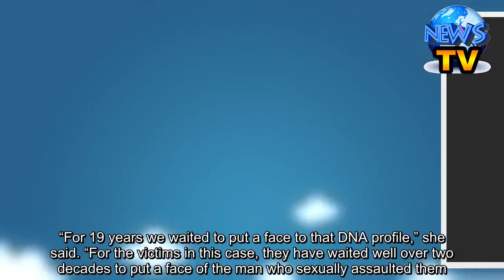Serial rape suspect linked to decades-old crimes through genealogy and DNA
Breaking News EmailsGet breaking news alerts and special reports. The news and stories that matter, delivered weekday mornings.SUBSCRIBEA man wanted in a series of “horrific” decades-old sexual assaults in Northern California was arrested based on a combination of DNA testing and genetic profiling, authorities said Monday.Mark Manteuffel, 59, was arrested Friday in Decatur, Georgia. He worked for decades in the federal Bureau of Prisons and as a law enforcement and criminal justice lecturer at California State University, Sacramento, authorities told reporters.Manteuffel retired in 2014 as an administrator at a correctional facility in Miami, Sacramento Police Chief Daniel Hahn said.The arrest offered another high-profile example of detectives cracking cold cases by matching DNA obtained from crime scenes and rape kits with profiles assembled through genetic testing companies.Last year, authorities used the free, open-source site GEDmatch to arrest someone else from the law enforcement world of Northern California — Joseph James DeAngelo, the so-called “Golden State Killer.”Authorities in Sacramento declined to say Monday which service investigators used to connect Manteuffel with three crimes that occurred in the Sacramento area between 1992 and 1994.Sacramento County District Attorney Anne Marie Schubert said Manteuffel faces multiple charges of rape, torture and other crimes.In one attack, a 22-year-old woman was grabbed while jogging in the city of Davis, said Yolo County District Attorney Jeff Reisig.“He Tased her and dragged her away, where he committed monstrous crimes,” Isaac said.In other alleged assaults in the city and county of Sacramento, a man waited for women to come home, then attacked them.The assailant was never caught, but in the days before the statute of limitations was set to expire on the crimes, authorities filed California’s first-ever warrant for an arrest using DNA evidence to establish a suspect’s identity — and preserve the possibility of that arrest, Schubert said.“For 19 years we waited to put a face to that DNA profile,” she said. “For the victims in this case, they have waited well over two decades to put a face of the man who sexually assaulted them.”Then, last year, Schubert said, came the “latest and perhaps greatest” advancement in law enforcement technology — the use of investigative genealogy.“Through extraordinary collaboration and persistence, the name, and the face, of that profile has revealed itself,” she said.